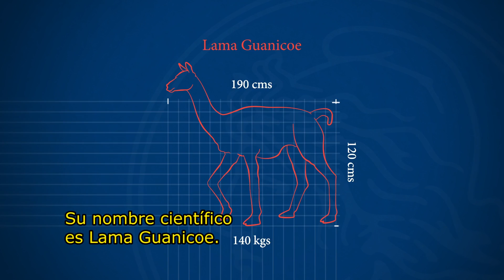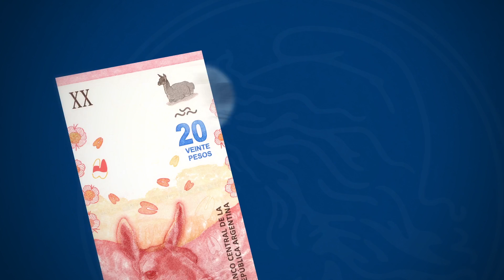Billete20pesos | Presentación + Medidas de seguridad - Subtitulado